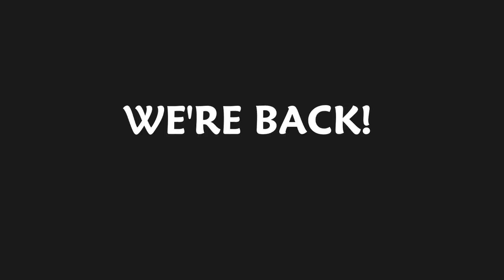Minecraft Dodge The Blocks | Minigame [1.8]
Pues sí después de tanto tiempo sin actividad WePixelHD vuelve a l'acción!
En esta ocasión os traemos Dodge The Blocks (esquiva los bloques) un minijuego simple pero divertido a la vez